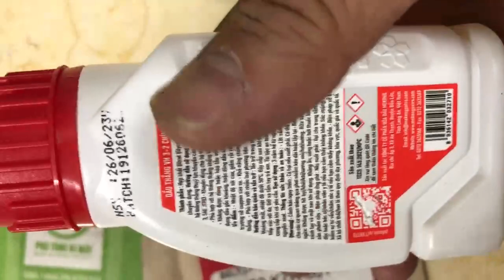[HCM - giao nhanh ]Dầu phanh dầu thắng VH 3-2 100ml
Địa chỉ : Gẩn công viên làng Hoa Gò Vấp, Phường 9, Quận Gò Vấp, TP.HCM
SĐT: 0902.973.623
Sdt: không chín không hai chín bảy ba sáu hai ba